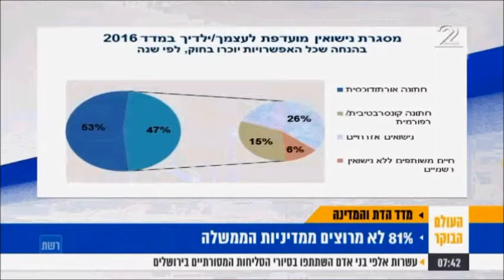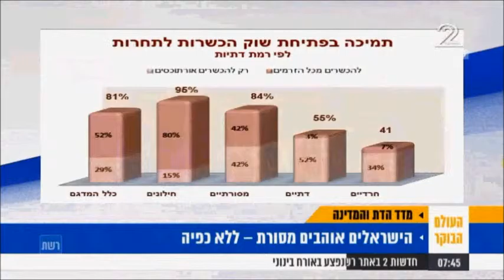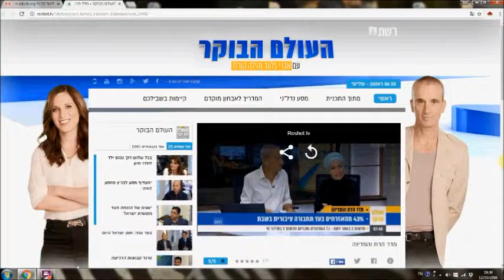מדד הדת והמדינה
מנכ"ל חדו"ש, הרב עו"ד אורי רגב, התארח בתוכנית העולם הבוקר בערוץ 2 והציג את מדד המדינה השנתי של חדו"ש. 11.10.16